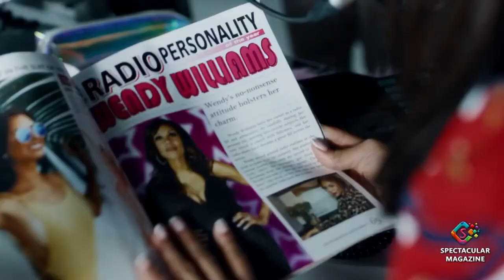WENDY WILLIAMS: The Movie | Official Trailer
Lifetime's 'Wendy Williams: The Movie' is the first biopic about outspoken talk show host Wendy Williams. Williams executive produces the biopic on her life, revealing the highs and lows she has experienced throughout the years. Wendy has made herself the go-to source for great celebrity dish on her hit talk show, "The Wendy Williams Show", but recently the spotlight has turned towards her. The authorized project provides a revealing look at Wendy’s journey, from her scrappy upstart days in urban radio to the success of her own syndicated talk show. Despite all the naysayers and obstacles Wendy encountered throughout her life, her strength and determination have allowed her to thrive. Ciera Payton takes on the lead role while Morocco Omari stars as Wendy’s ex-husband Kevin Hunter.
'Wendy Williams: The Movie' premieres Saturday, January 30 at 8 pm ET/PT on Lifetime Movies.